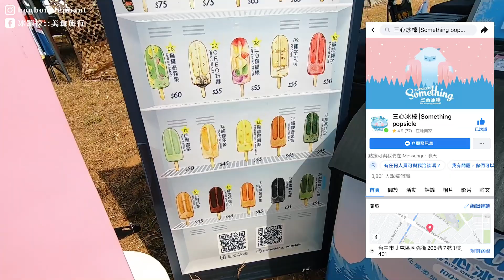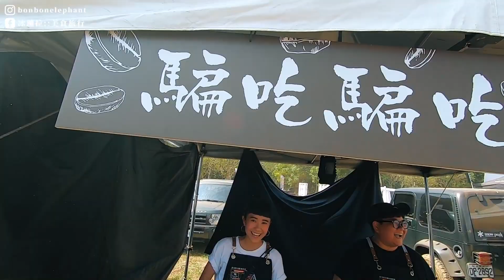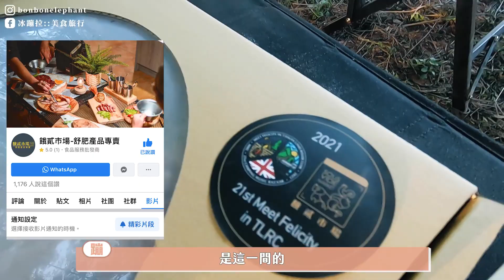露營露chill來#11🏕 台中森渼原ALIVE Glamping Base 又想買車了！Land Rover越野車聚tLRC年會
🌲森渼原ALIVE Glamping Base
海拔： 179 公尺（環360度視野遼闊的高地視角 景色超乎意外的很不錯）
區域： 飄飄原
時間：11月
天氣：靠近市區，很適合辦活動、團露、車聚！附近就有便利商店、全聯，露營區不錯廣場塵土多，夕陽漂亮！衛浴乾淨水壓人多會不穩～

💰露營花費：一帳$1,000，夜衝一帳$500，食材這次都買攤販的沒算～

※這支影片不是商業合作影片※
///這裡可以找到更多的冰蹦拉///